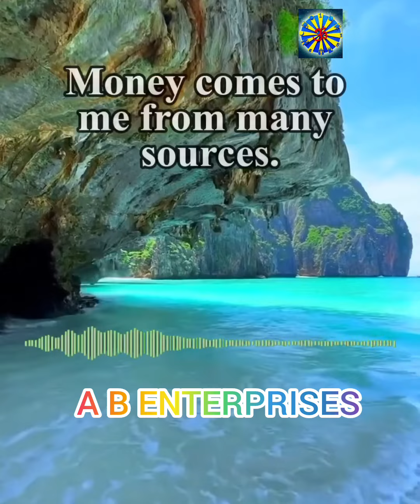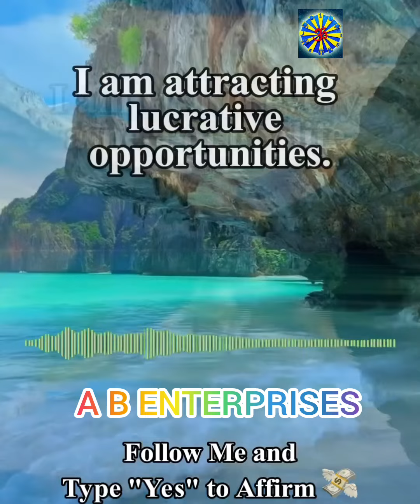Start your Day:positiveaffirmations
Start your Day:positiveaffirmations alkajoshi13 moneyaffirmation abenterprises009 mone ymagnet money iamaffirmations iamacreator selfloveaffirmations #
 I accept the things I cannot change.
I will not let my happiness depend on things being perfect.
I gently release all my worries, anxieties and fears.
 I am stronger than my struggles.
 I am doing the best I can.
I am rich
Iam abundence
I live in a universe where I am loved and supported.
I am a strong woman. I don’t have attitude, I have standards and boundaries